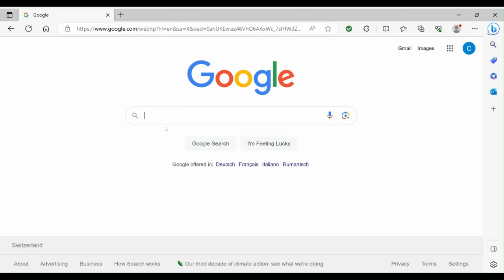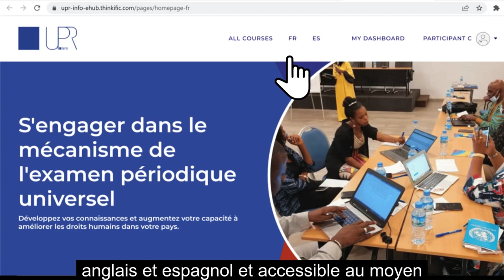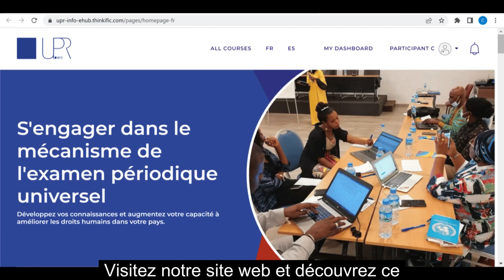UPR Info e-Hub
Promotion et présentation de la nouvelle plateforme d'aprentizage en ligne: la E-Hub